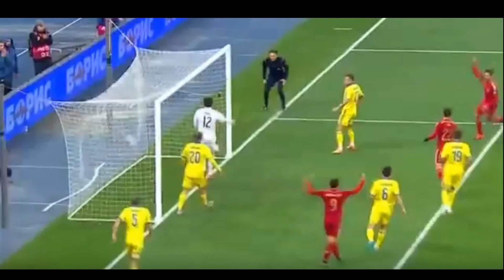Ukraine vs Spain 0-1 All Goals & Highlights 12.10.2015